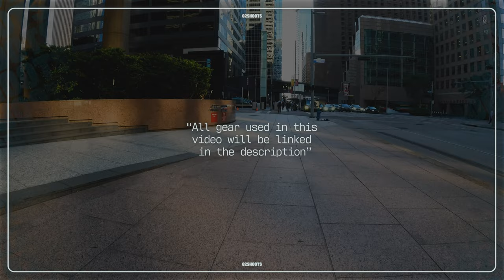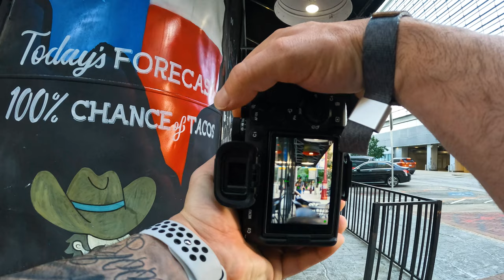Sony A7IV POV Street Photography "Downtown Houston"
Walking the streets of downtown Houston with the Sony A7IV and Sigma 85mm art lens for some street photography.

I appreciate all the views and support!

Video editing was done using Adobe Premier Pro.

All of the music and sounds are from Epidemic Sounds.

My Gear:
Sigma 24-70mm art lens
Sigma 85MM art
Sigma 35MM art
GoPro 10
GoPro Chest Mount
Peak Design Sling
Peak Design Clip